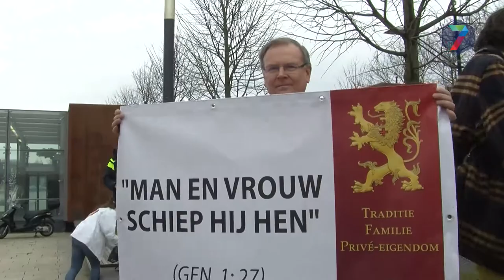Suit Supply-protest even grimmig na tegenactie